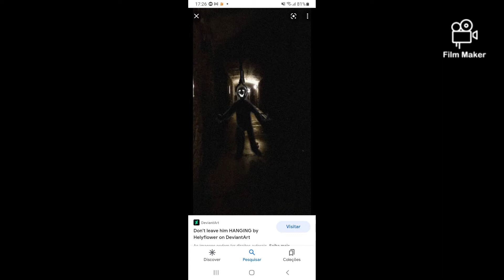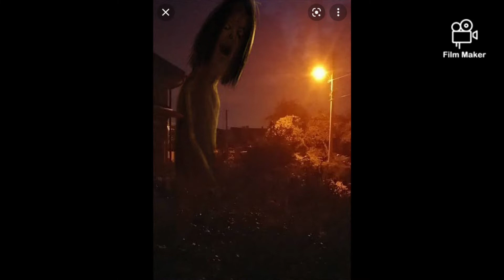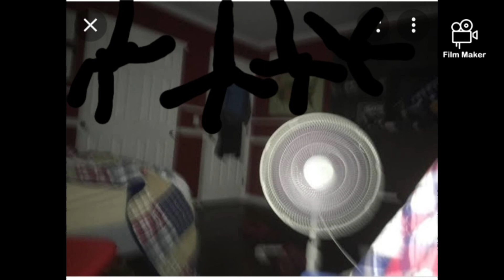Unnerving images Skijjk part 1